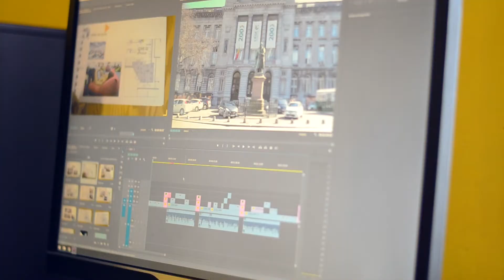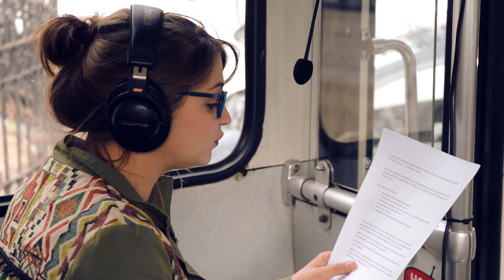BACKSTAGE STUDIOBUS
La 2e édition du Studio Bus touche à sa fin. On ne pouvait pas vous quitter sans vous dévoiler quelques images du travail acharné des 40 étudiants de master Journalisme de l'ULiège !

Merci de nous avoir suivi et à l'année prochaine !

BISOUBUS !